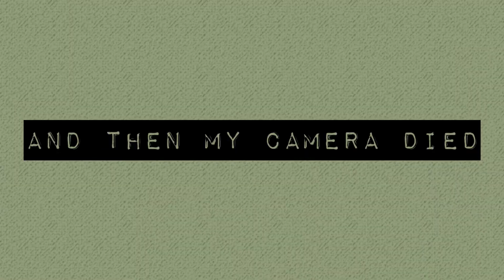making a Christmas wreath | vlogmas 19 | tinted green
the one where my camera dies at the end

→ trader joe's run
→  making a wreath

▶ shop talk
Most links to items are affiliate links, which just means I might earn a tiny commission – literally 5 cents – if you click on the link or make a purchase using that link. There's no cost to you as a shopper but it does save me time and helps support this passion project of mine. Thank you for understanding and supporting Tinted Green! ✌️